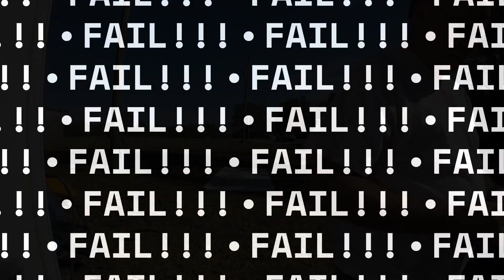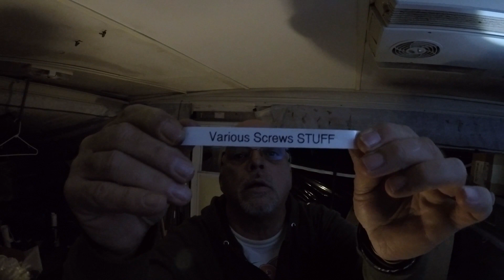Nomad Awning Idea "FAILS" | RURAL Products Repacked | Pop-up LIFE Vlog110623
Get ready for some epic fails in our latest YouTube video featuring Nomad Awning Ideas! Watch as we put these rural products to the ultimate test and uncover the hidden flaws that will leave you in stitches. From hilarious mishaps to unexpected surprises, this is the ultimate pop-up life experience you don't want to miss. Join us as we unpack the truth behind these not-so-perfect awning ideas and learn what it takes to conquer the great outdoors. So grab your sense of adventure and get ready to laugh, because this video is not for the faint of heart.

Get ready for an adrenaline-packed adventure as we delve into the world of rugged outdoor gear and witness some epic Nomad Awning Idea "FAILS"! Join us as we uncover the wild and untamed side of rural product repacking that will leave you on the edge of your seat. Brace yourself for the ultimate pop-up LIFE experience with a touch of masculine energy. This is where the real action begins, so buckle up and prepare for an unforgettable journey!